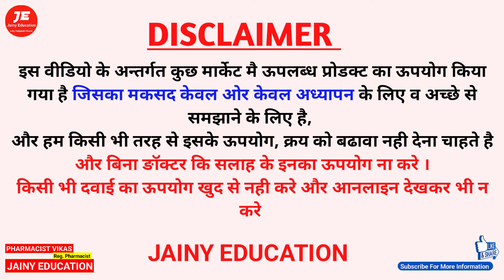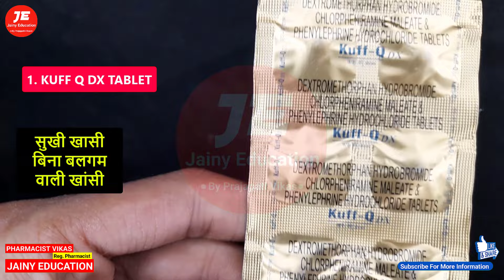khasi ki dawa एक ही खुराक में खांसी खत्म khansi ki tablet | khasi ki medicine | Almox 500 Kuff Q tab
इस वीडियो में जानेगे खांसी को जड़ से खत्म करने वाली 2 टेबलेट के बारे में
1. M Solvin Tablet
2. COF Q DX Tablet

आज इस वीडियो में हम बात करेंगे ख़ासी की 3 बेस्ट मेडिसिन के बारे में , कौनसी दवाई किस प्रकार की खांसी में देते है
1. Kuff Q DX Tablet
2. Kuff Q NF Tablet
3. Almox 500 Capsule

khasi ki medicine in hindi
khasi ki medicine syrup
khasi ki dawa
khasi ki dawa ghar per kaise banaen
khasi ki dawa medicine
khasi ki dawa syrup
khasi ki medicine for baby
khansi ki medicine
cough medicine
cough ka ilaj
khansi ki tablet
khasi ki tablet in hind
khansi ka tablet
khansi ki dava
khasi ki tablet
khansi ke liye tablet
khasi ki best medicine
khasi ki goli
khasi ka tablet

Thanks & Regards
Pharmacist vikas